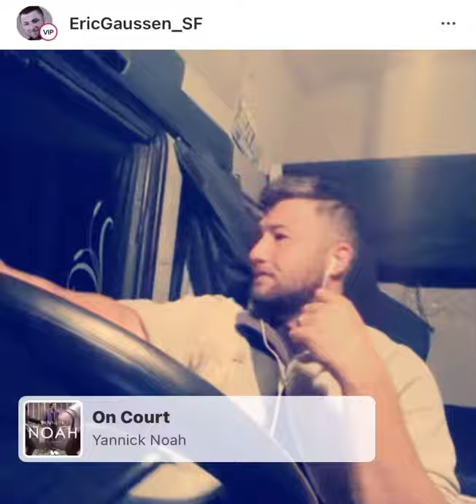On Court //ERIC GAUSSEN